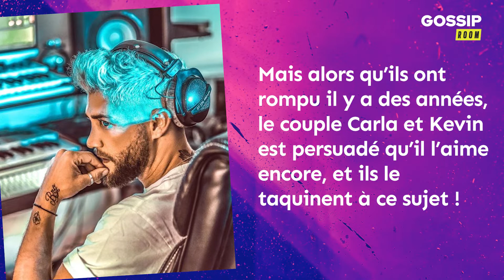Carla et Kevin Guedj sont persuadés que Paga est toujours amoureux d'Adixia